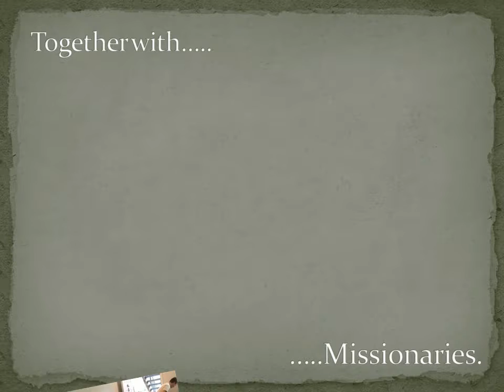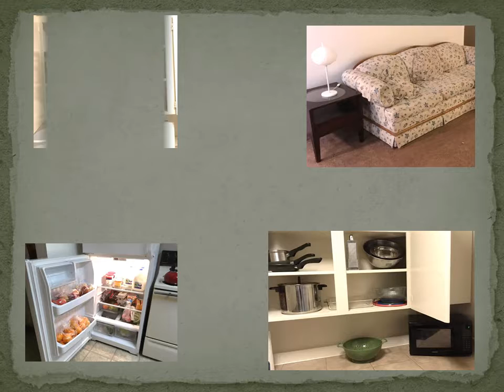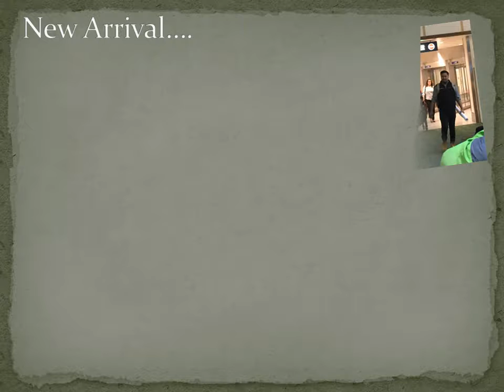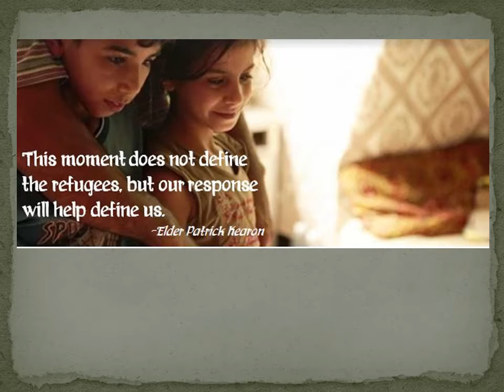Refugee Projects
Have I done any good in the world today?